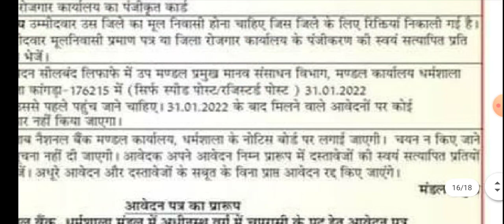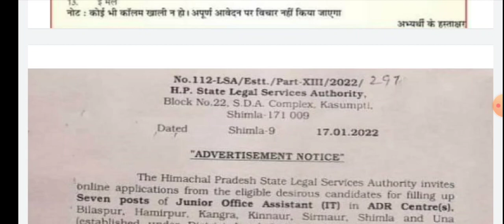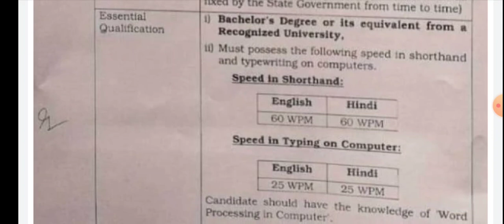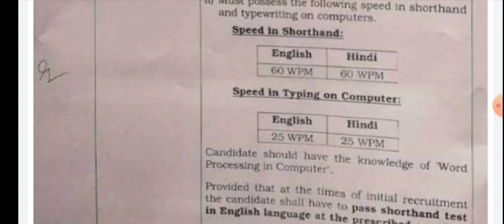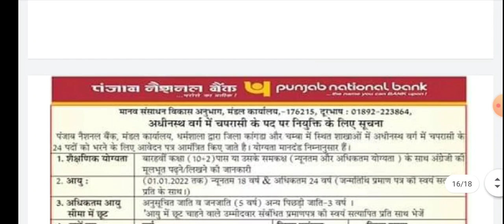JOA (IT), Steno-Typist Recruitment 2022 | Apply Now